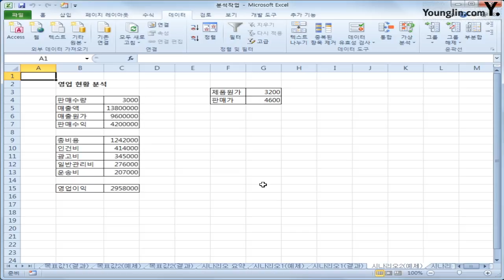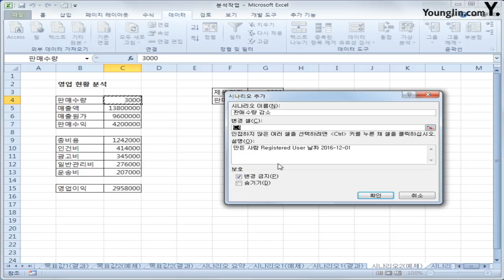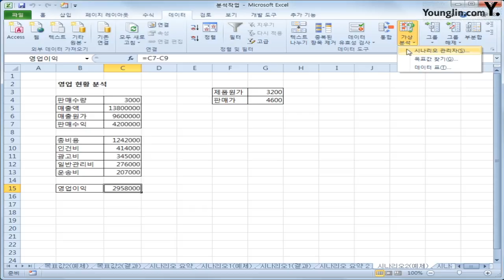스프레드시트 24 시나리오